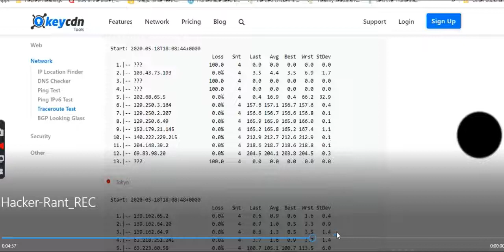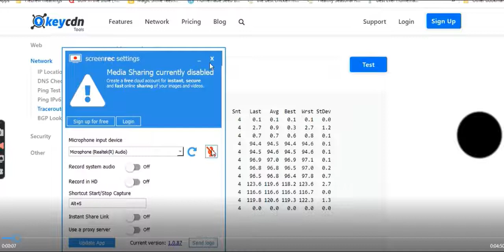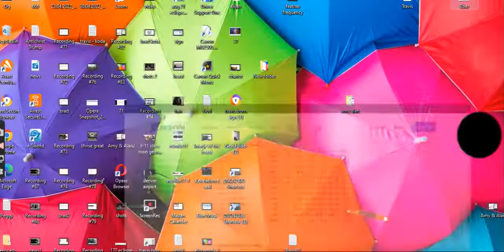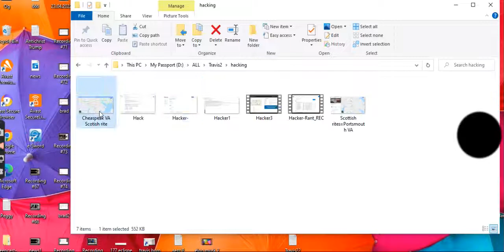Memorial Day Video (Part 1)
Memorial Day Video Part1